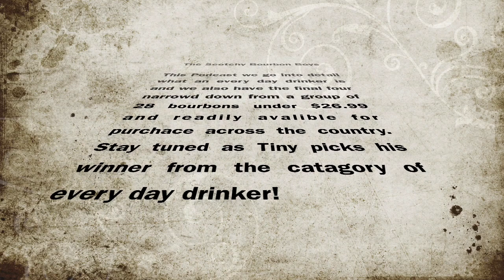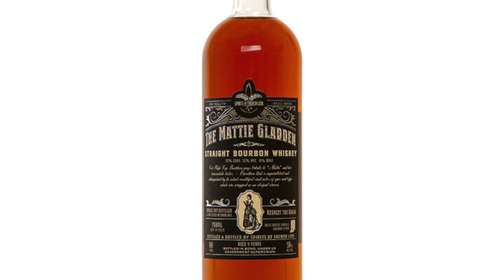Everyday Drinker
Tiny Picks from an initial 28 bourbons he feels are everyday drinkers. He defines what a every day drinlker is, under $26.99, readily avalible across the country, and it has to be able to be drank like you are drinking ice tea or water. It has to have a refreshing quality to it and can not qualify as a higher catagory such as small batch.  If it should be enjoyed slowly sipping, it also is disqualified.  come join tiny in picking from the final four of this taste off of Every Day Drinkers on this podcast of the Scotchy Bourbon Boys!